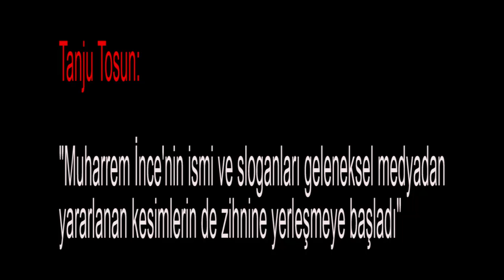Tanju Tosun: "Muharrem İnce'nin ismi ve sloganları geleneksel medyadan yararlanan kesimlerin...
Medyascope.tv

4.Bu link sizi profil sayfasına götürecek. Bu bölümü doldurduktan sonra tekrar sekmesine tıkladığınızda aylık desteğinizi belirleyip, kredi kartı bilgilerinizi girerek Medyascope.tv’ye istediğiniz süre boyunca destek olabilirsiniz.